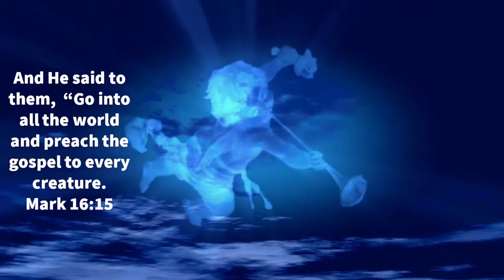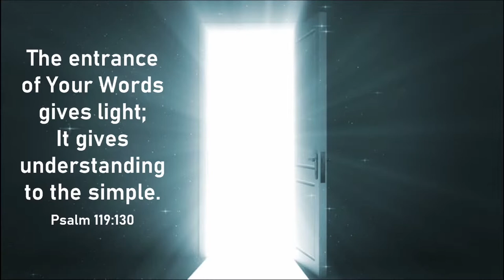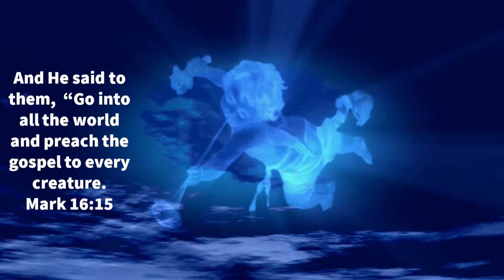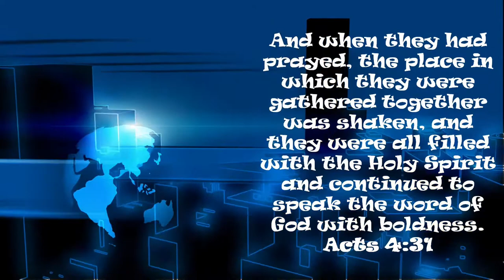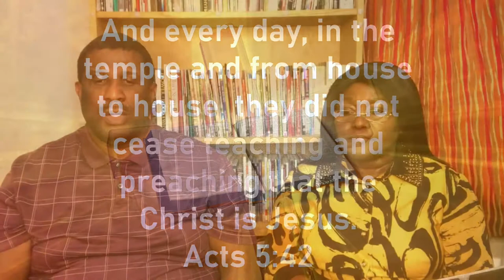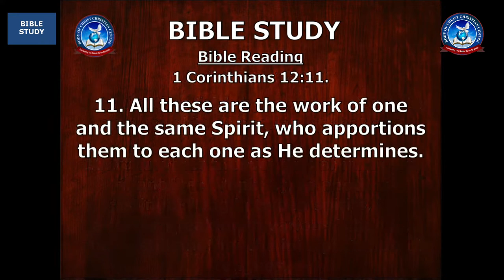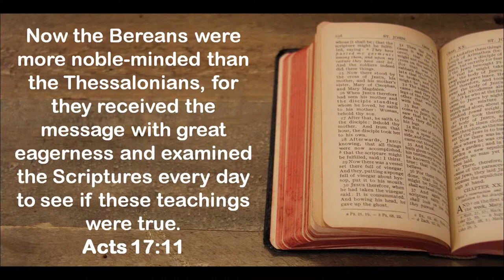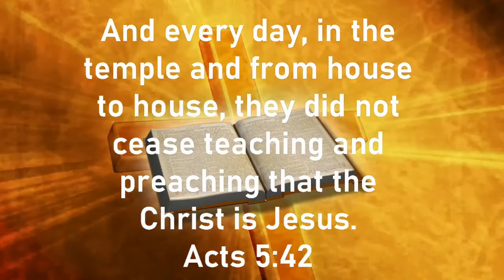Bible Study Online. Wednesday 25th May 2022.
INTERACTIVE ONLINE BIBLE STUDY.
Study to Show Yourself Approved of God.
Topic: Spiritual Gifts.